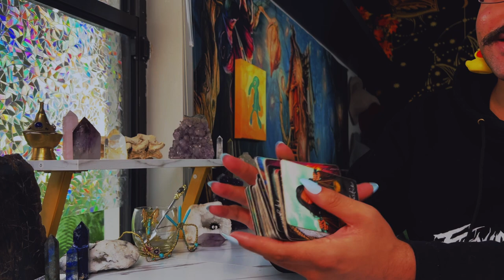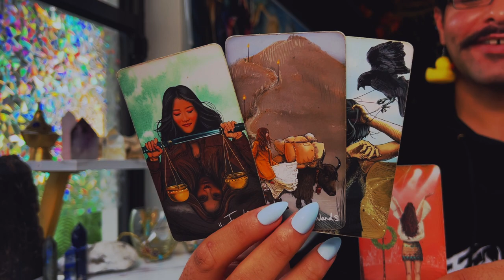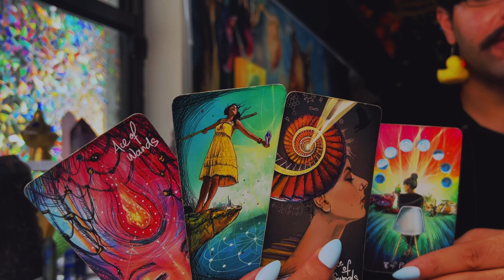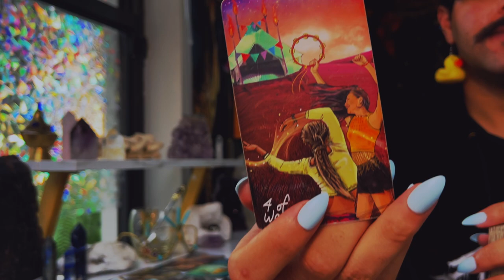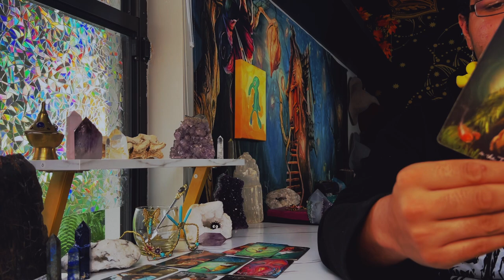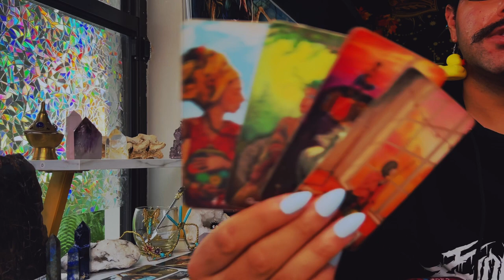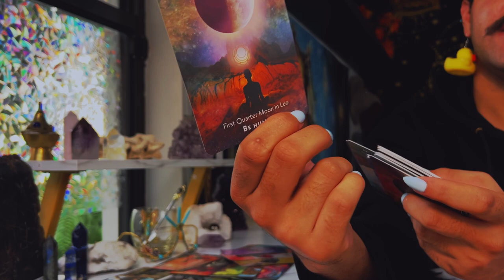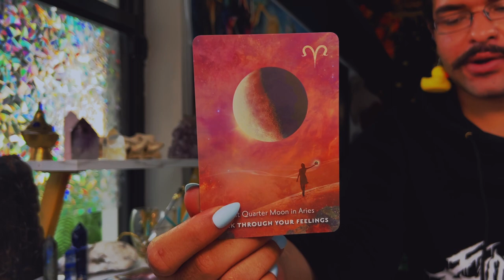Gemini ♊️ "Wow...This Goes Deep " July 2022 Monthly Tarot Zodiac Horoscope Reading